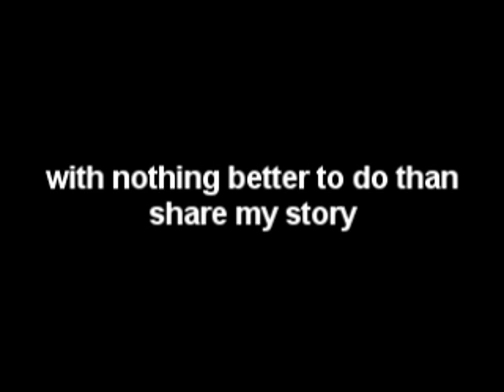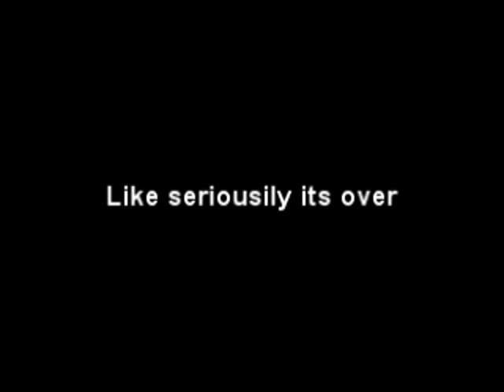What to do in a hotel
i was alone in a hotel with nothing to do, so i decided to make a video